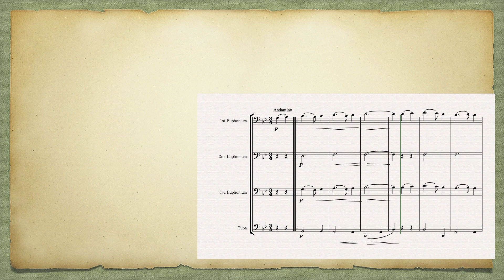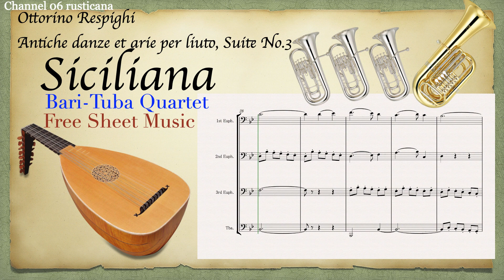リュートのための古風な舞曲とアリア シチリアーナ バリ-チューバ 四重奏 無料楽譜ダウンロード 06 rusticana アンサンブルコレクション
シチリアーナ バリ-チューバ 四重奏 無料楽譜ダウンロード↓

その他の曲の無料楽譜のダウンロード
楽譜リスト①

楽譜リスト③
金管アンサンブル、ホルンアンサンブル 、トロンボーン アンサンブル、バリ・チューバアンサンブル